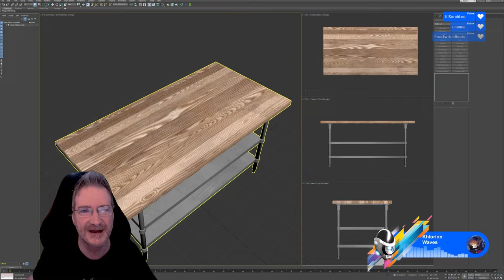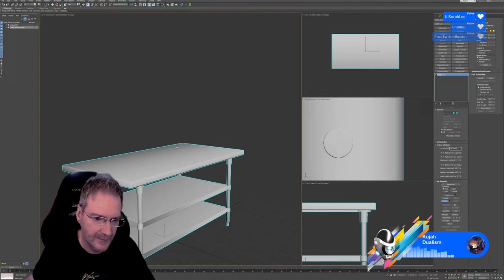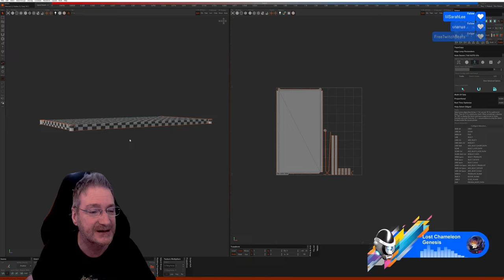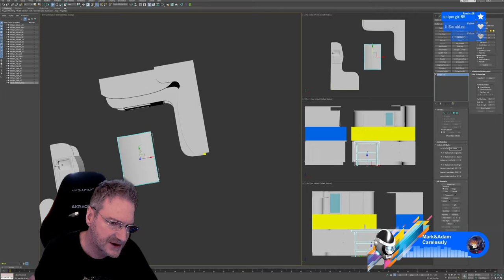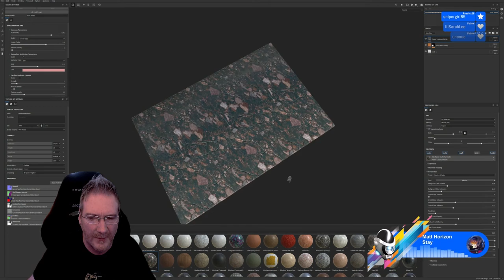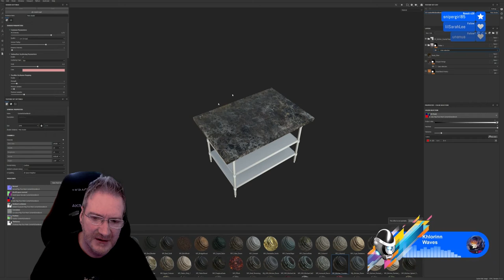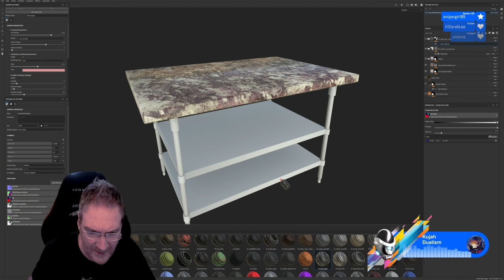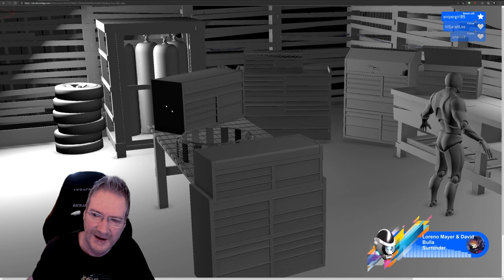UE4 - Creating The House In The Hollow Game - Part 17